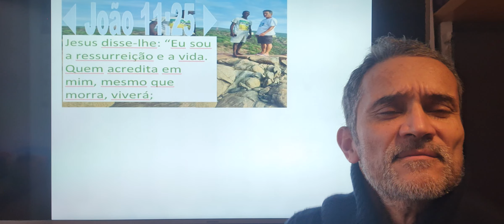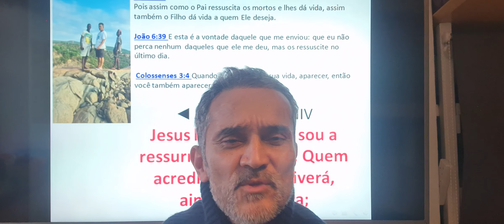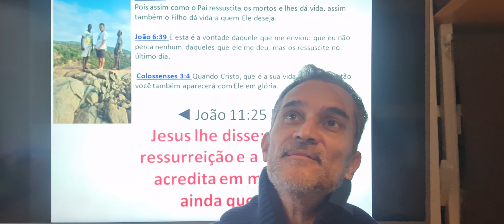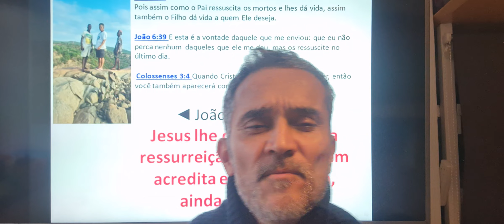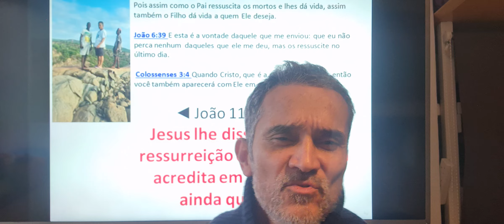Ainda que morra vivira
◄ João 11:25 ► NVI
      Jesus disse-lhe: “Eu sou a ressurreição e a vida.
      Quem acredita em mim, mesmo que morra, viverá;